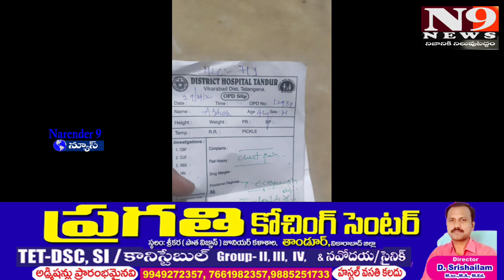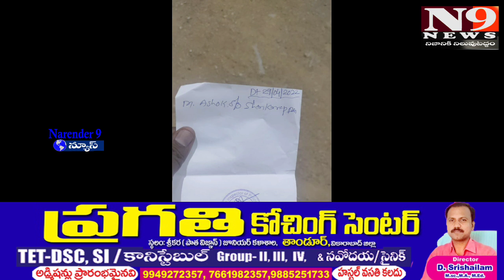క్షీణించిన టిఆర్ఎస్ కార్యకర్త ఆరోగ్యం